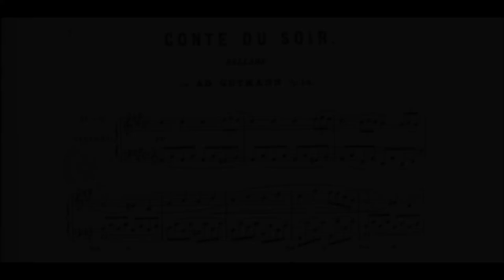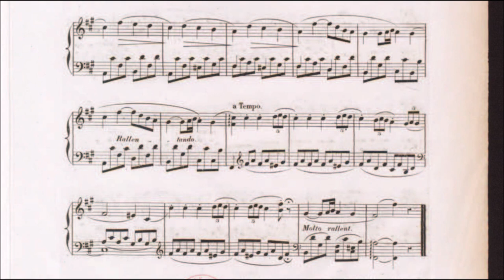Adolf Gutmann: Ballade in f-sharp minor "Conte du soir", Op.50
Before I say something about the biography, I want to thank everyone who decided to donate something recently. It always makes me really happy to see that I also get a bit financially out of the work here on youtube. I am still very busy with my phd thesis in maths (and I sort of really wonder how I still upload a new piece almost every day) but I just love playing these forgotten and obscure pieces and present them to you :) This was first published in 1839, so composed before he was 20 years old.

Gutmann (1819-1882) was born in 1819 in Heidelberg. In 1834 he moved to Paris to take lessons with Chopin.

He soon became Chopin’s favourite pupil, a touring pianist and the dedicatee of the Scherzo in C sharp minor, Op. 39. In the Parisian Salle Pape, in March 1838, he performed together with Chopin, Zimmerman and Alkan, playing the Allegretto and the Finale of Beethoven’s Symphony No. 7, arranged by Alkan for eight hands and two pianos.

Next to Fontana, Gutmann was the main copyist of Chopin’s works. He belonged to the closest circle of Chopin’s entourage and was a devoted companion to his master in the last years of the latter’s life. In 1866 he travelled to Egypt, Syria and Palestine and after the Franco-Prussian War moved to Florence. In 1880, he settled in La Spezia, where he died in 1882.